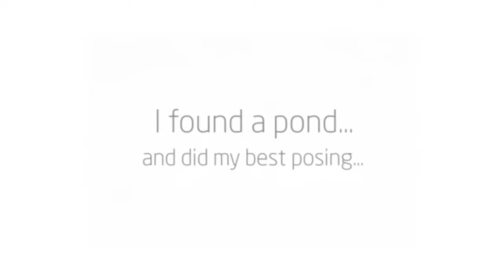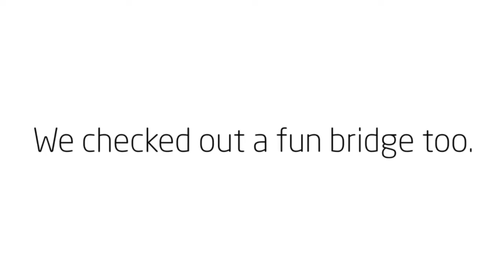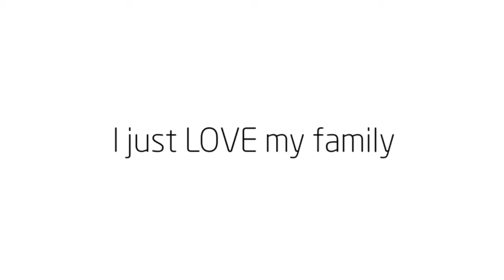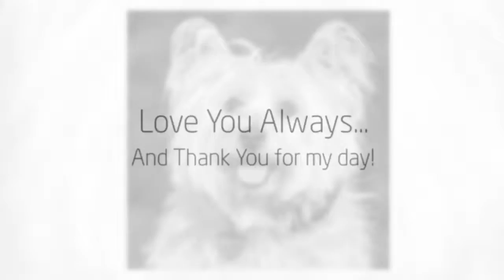Coconuts Fun Day